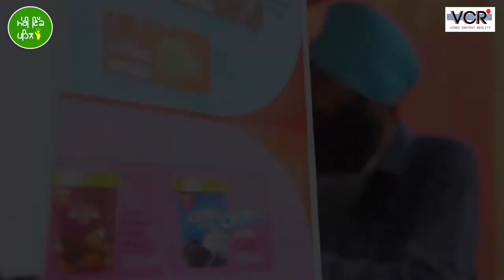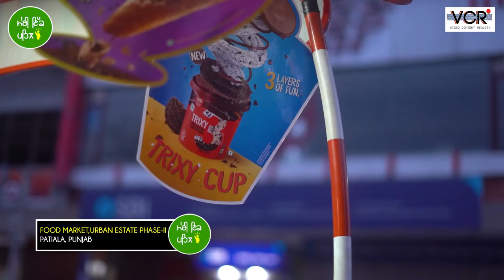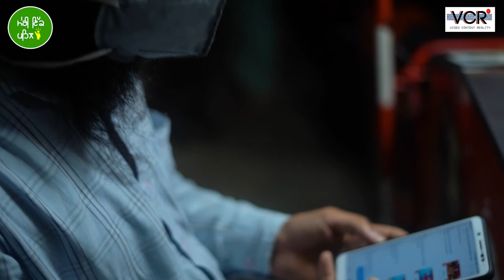Loveneet Singh | Real Life Struggle of Ice Cream Seller | Meri Ikk Pehal | VCR Channel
Guest: Loveneet Singh
Profession: Ice Cream Seller